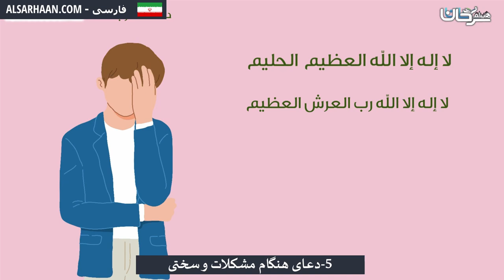5 دعای هنگام مشکلات و سختی